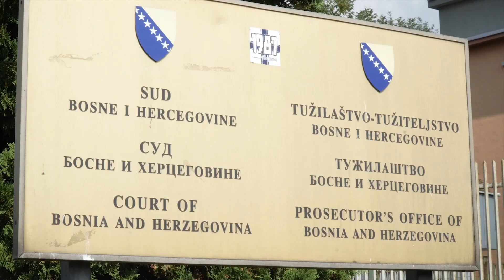Ajša Hafizović-Hadžimešić dobitnica priznanja "Mimar mira 2022"